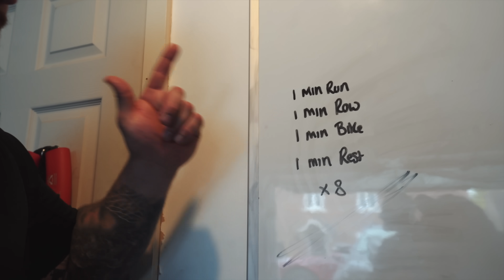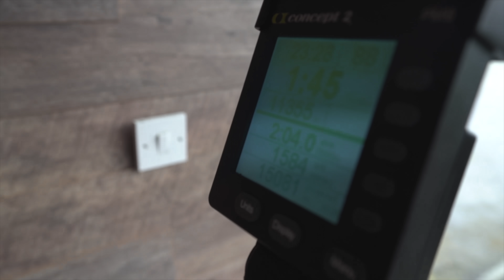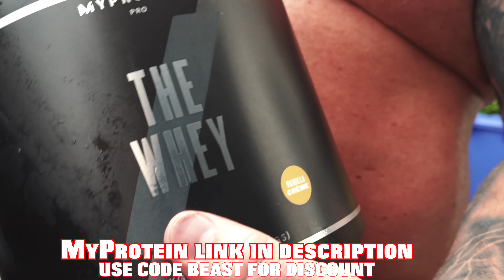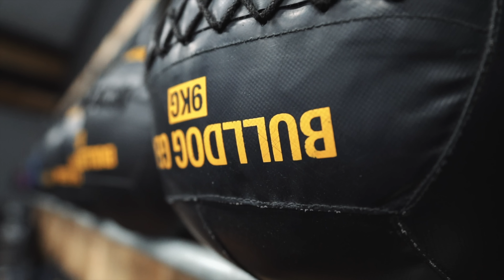Eddie Hall Tries CrossFit | Damn Diane